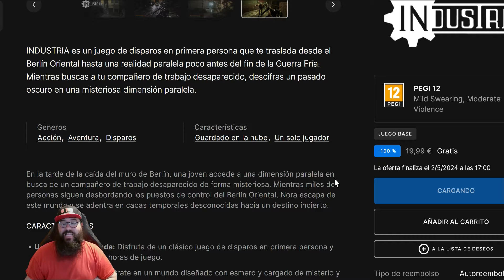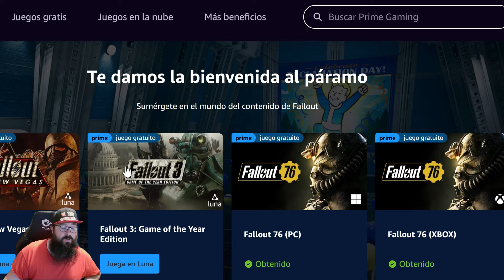JUEGAZOS GRATIS DE LA SEMANA SI TE LO PIERDES LO LAMENTAS!